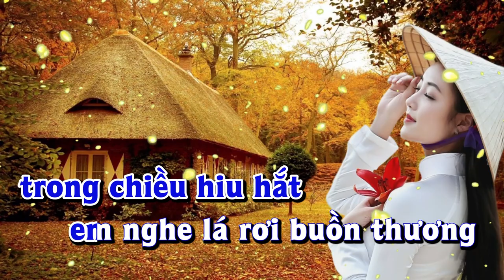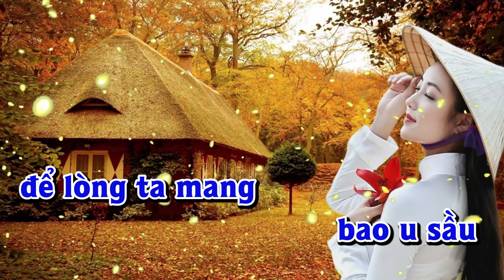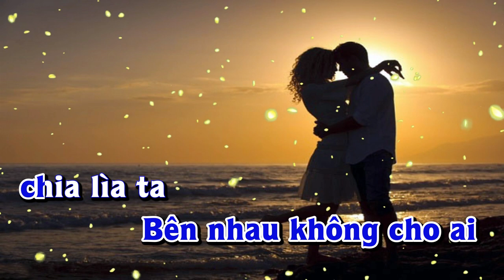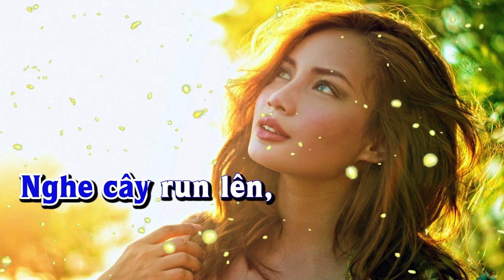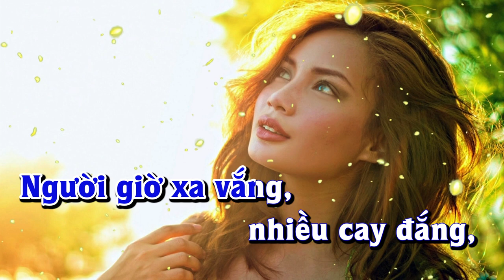Karaoke - NGỒI MỘT MÌNH TRONG CHIỀU VẮNG Tone Nam | Lê Lâm Music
Lê Lâm Music KaraokeNGỒIMỘTMÌNHTRONGCHIỀUVẮNGToneNam
KaraokeNhạcSốngNGỒIMỘTMÌNHTRONGCHIỀUVẮNGToneNam